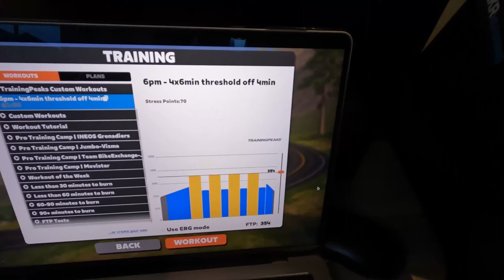The BEST VALUE Running Training